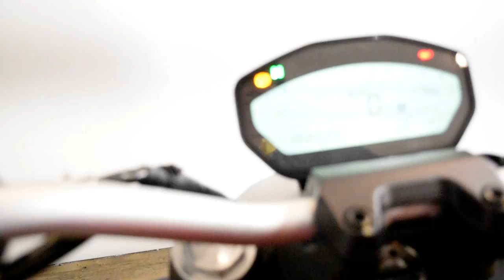2017 Ducati Monster 797 | Used motorcycle for sale at Monster Powersports, Wauconda, IL